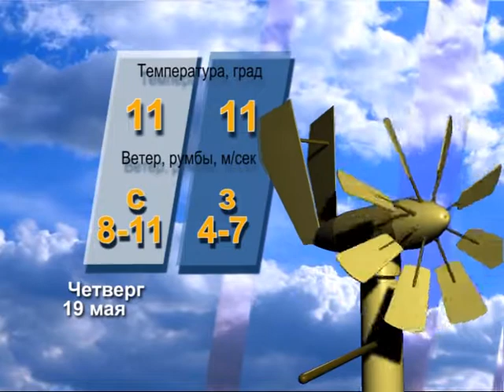Прогноз погоды на 19 мая